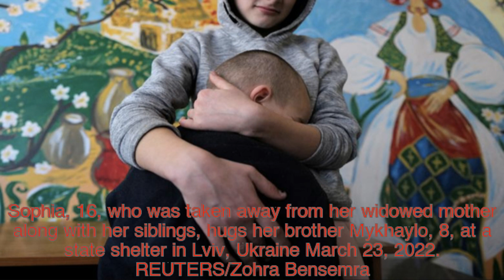Faces of Russias invasion of Ukraine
Since Russia invaded its neighbor on Feb. 24 the fighting has displaced more than 10 million people and forced nearly 4 million to flee Ukraine in Europe's biggest refugee crisis since the end of World War Two, according to the U.N. refugee agency.